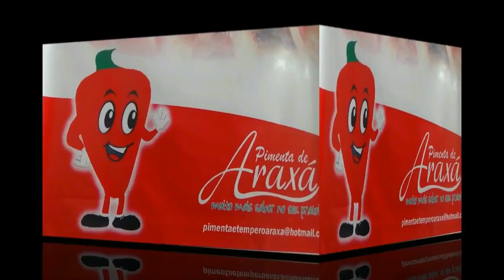DÍNAMO E GREI VÃO ESCREVER A HISTÓRIA DA GRANDE FINAL DO AMADORÃO 2016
DÍNAMO E GREI VÃO ESCREVER  A HISTÓRIA GRANDE FINAL DO AMADORÃO 2016